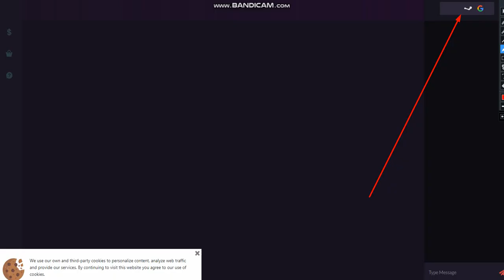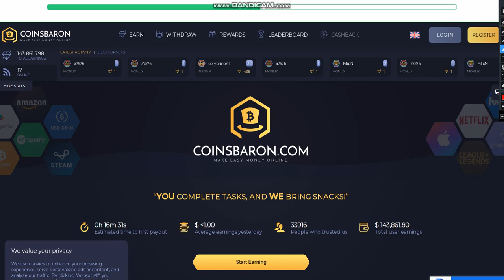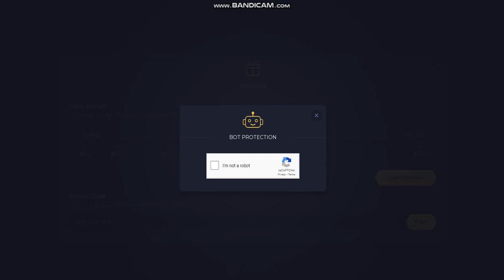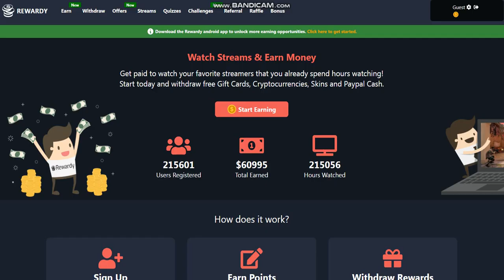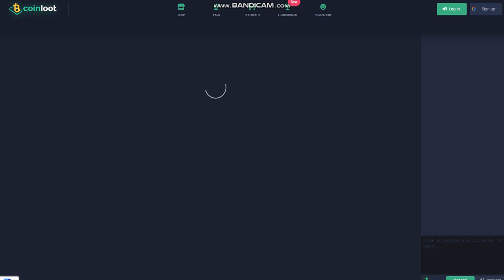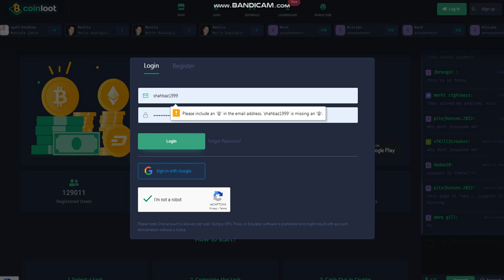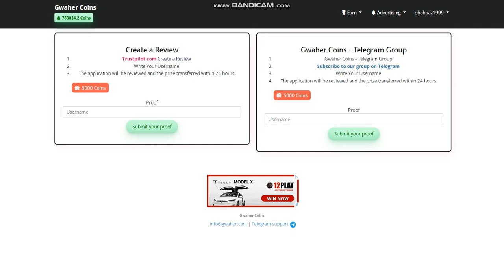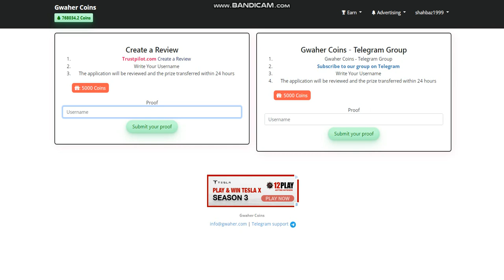gwaher com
gwaher com dashboard

gwaher company
gwaher com audio
gwaher com al
gwaher com au
gwaher com account
gwaher com activate
gwaher com br
gwaher com brom
gwaher com bilbao
gwaher com bilirubin
gwaher com blog
gwaher com br rj
gwaher coin app
gwaher coin.io
gwaher com download
gwaher com do
gwaher com dc
gwaher com data
gwaher com de
gwaher com drivers
gwaher com email
gwaher com english
gwaher com events
gwaher com en vivo
gwaher com enflick android textnow
gwaher com gia dinh
gwaher com group
gwaher com gi
gwaher com gw
gwaher com gallery
gwaher com games
gwaher com government
gwaher com galaxy
gwaher com jobs
gwaher com jeddah
gwaher com jo
gwaher com jain
gwaher com kiev
gwaher com kiosk
gwaher com kinshasa
gwaher com kigali
gwaher ltc mining
l'effondrement where to watch
harga magic com 1 liter
gewehr mall
jawaher mall istanbul
gwaher com net
gwaher com news
gwaher com narcissists html
gwaher com news garza blanca cancun
gawaher paga
gwaher com qatar
gwaher com qa
gwaher com quran
gwaher review
gwaher wallet
gwaher com xperience program
gwaher com xfinity mobile
gwaher com youtube
gwaher com yeshiva
gwaher com yes
gwaher com ynet
gwaher com yeshiva world
gwaher com yeshiva world news
gwaher com zimbabwe
gwaher com zoom
gwaher com zambia
gwaher com znacenje
gwaher com 001
gwaher com 01
gwaher com 002
gwaher com 010
gwaher com 100
gwaher com 1000
gwaher com 101
gwaher com 2022
gwaher com 2021
gwaher com 2018
gwaher com 2017
gwaher com 2018 punjabi
gwaher com 300
gwaher com 3000
gwaher com 360
gwaher com 30
gwaher com 365
gwaher com 400
gwaher com 4000
gwaher com 40
gwaher com 500
gwaher com 5000
gwaher com 50
gwaher com 501
gwaher com 600
gwaher com 6000
gwaher com 60
best phone 6gb 128gb under 10000
gwaher com 800
gwaher com 80
gwaher com 8000
gwaher com 990
gwaher com 911
gwaher com 90
gwaher com 9000
gwaher com 900